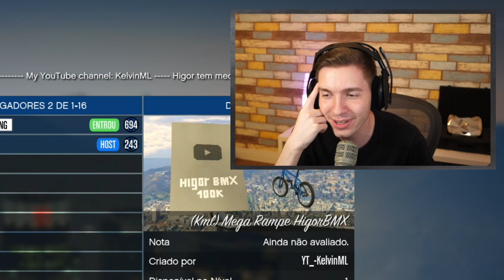X1 COM Lipão no GTA online (CORRIDA DA PLACA DE 100K)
Corridinha do mano Kelvin em homenagem aos 100K com o Lipão Gamer.

Criador da corrida: @KelvinML

Participação: @LipaoGamer